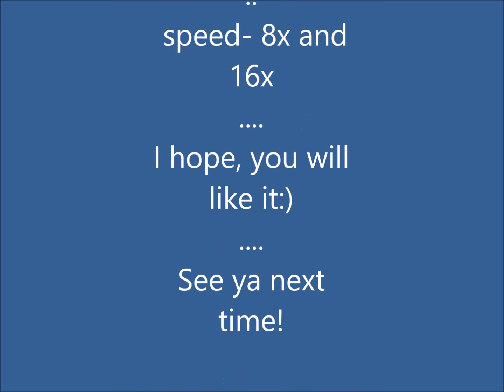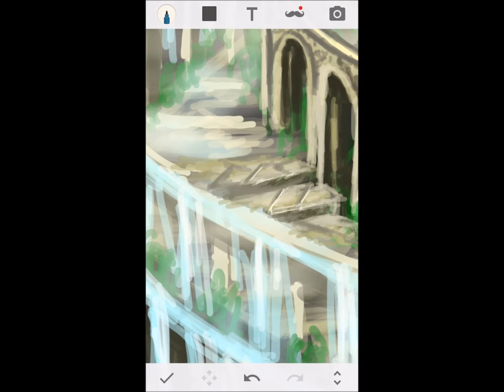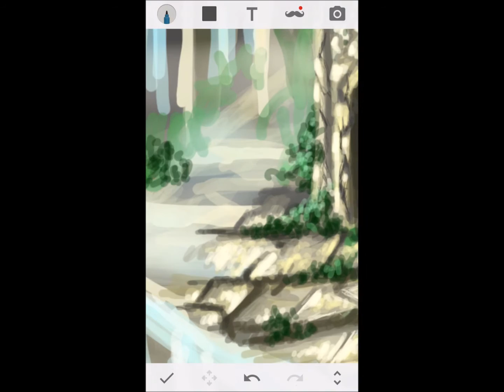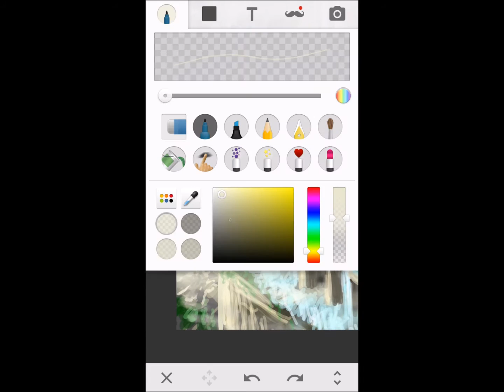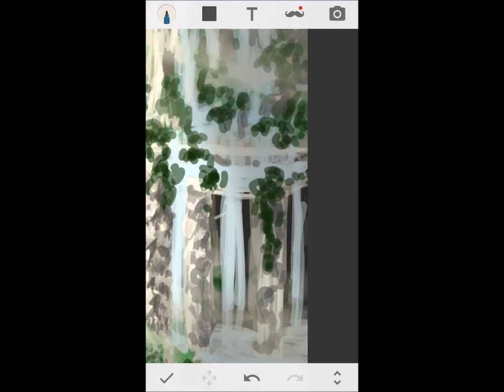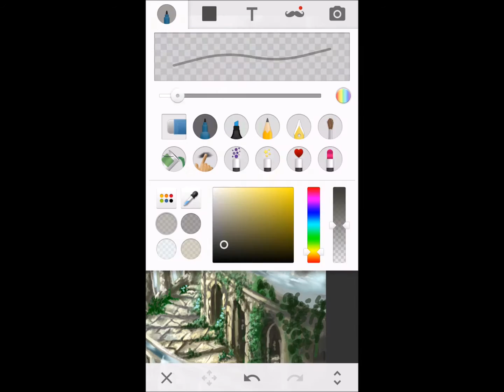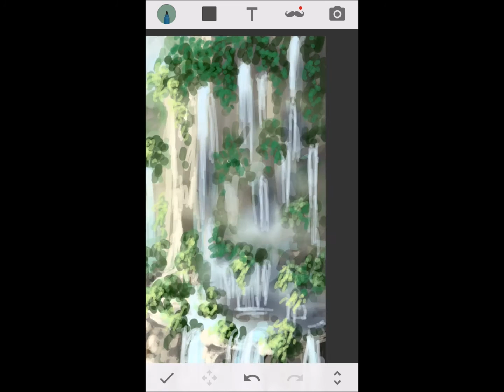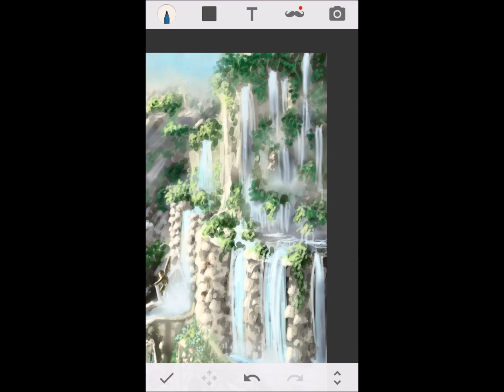speed painting of a fantasy scenery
Hello everyone 😁😁😊 here is the speed painting  of a landscape. I hope you enjoy it.

◇I'm drawing on Samsung Galaxy Note 4 with the included stylus pen.

Or write it down below.

~ Katarsis